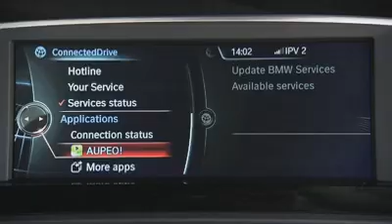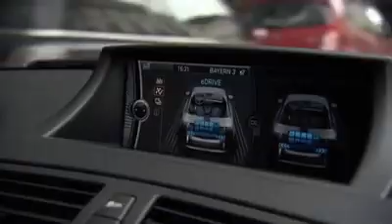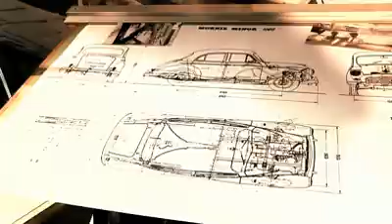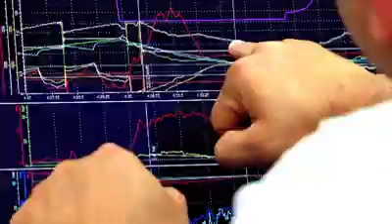BMW Group News Agosto 2013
Il miglior agosto di sempre per le vendite di BMW Group che, con 139.648 veicoli e un aumento del 14,8% rispetto allo stesso mese del 2012, ha registrato un nuovo grande risultato commerciale, proseguendo nel trend di crescita confermato dai dati record complessivi nei primi otto mesi del 2013: 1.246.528 unità, pari al 7,7% in più nei confronti dell'anno passato.
La domanda estiva è stata particolarmente alta sui mercati asiatici e americani, con in evidenza la Cina e la Corea del Sud, che hanno registrato incrementi tra il 34,6 e il 37,7%, oltre agli Stati Uniti, dove il segno positivo ha superato il 35%. Lieve il decremento in Europa, ma con il buon andamento della Germania, più 12,8%, che rende concrete le possibilità di una più ampia ripresa per il prossimo futuro.
In questo quadro, il marchio BMW ha tagliato per la prima volta il traguardo del milione di veicoli venduti tra i mesi di gennaio e agosto, una forte ipoteca per guardare con ottimismo alla fine del 2013, dopo l'entrata in campo anche delle nuove Serie 4 Coupé e della terza generazione della X5.
In primo piano la Serie 3, la bestseller che ad agosto ha visto un aumento addirittura del 38,6 % rispetto allo stesso mese dell'anno precedente e, d'altra parte, non hanno manifestato rallentamenti neppure gli altri modelli, compresi quelli di fascia superiore, come la Serie 7 accreditata di un più 25,8%.